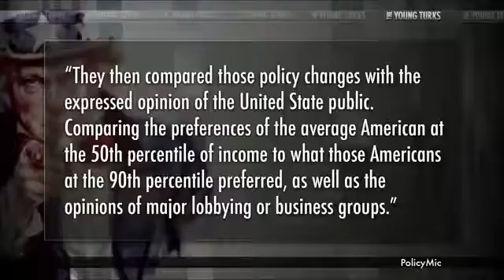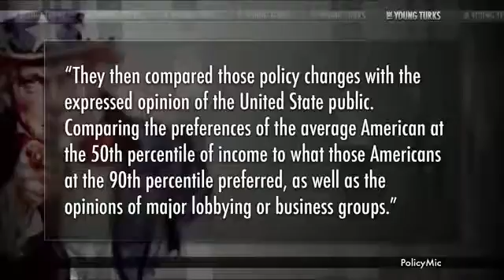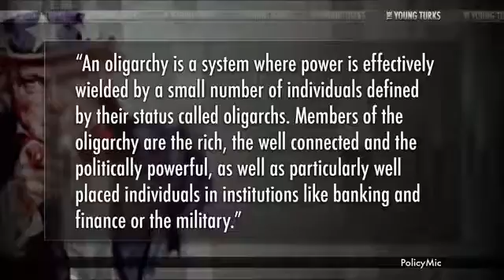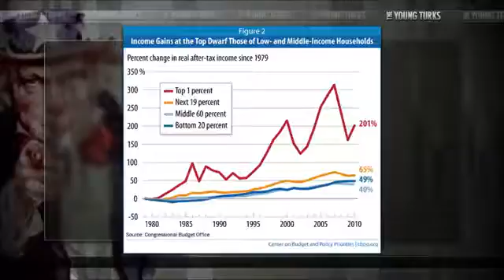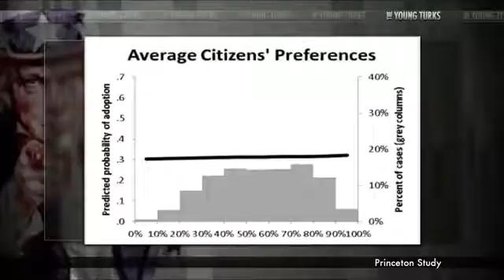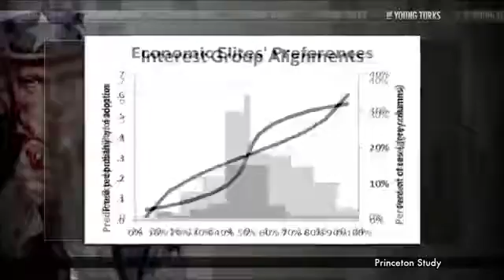Proof The US Is An Oligarchy, Not A Democracy